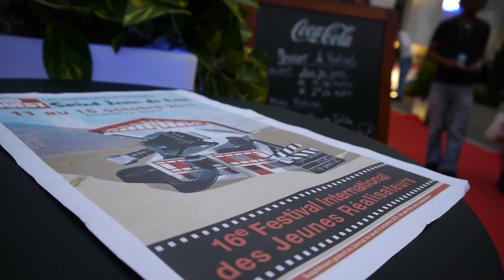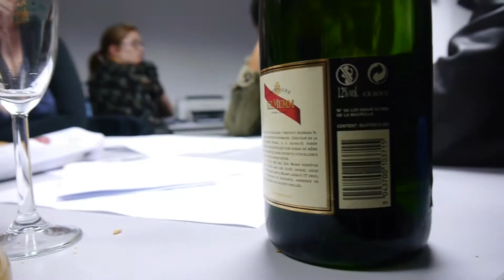Les Nuits du Festival - FIJR - Épisode 2 (Louise Wimmer / Poulet aux prunes / De Force)